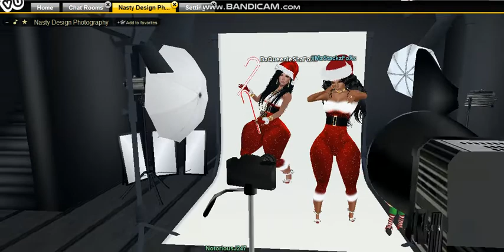X-Mas Remix Me n Bbg Nessa